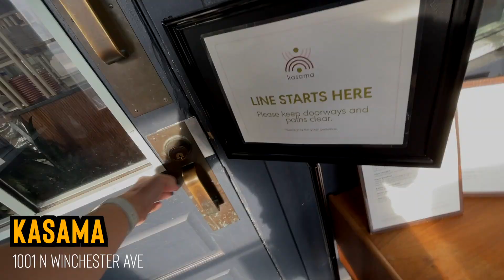The is Chicago's Best Italian Beef Combo Sandwich In The Entire City | Kasama in West Town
Kasama is one of Chicago's most epic restaurants in the entire city. Sean is obsessed with their breakfast sandwich but today, the duo tries their $14 Italian Beef Combo sandwich with shaved pork adobo, longanisa sausage and giardiniera. Feasting time is now.

Our mailing address to send us items:
3023 N. Clark St.

Patrick Canale
Jonathon Smith
Kourtny Basinger
Dawn Kotecki
Cindy Brown
Brian Yaczik
Garrett Lenox
Brian Yaczik

Steven Carrington
Kourtny Basinger
David Knopf
Eric Bartgis
Matthew Fritz
Ronald Ely
Dan Hunt

Alex Andrews
Jamie Gordon-Kamm
Cody Leach
Amanda Sartain
Matt Williams
Christopher Protain

Brent Gilliam
Cedric Hurst

Charles Currier
Jeremy Walden

Batman himself

Slippy Jones
Derek Anderson
Mike Reeder (paid entire $108 up front!)
Chris Oren
Jeffrey D'Agostino
Christie Pollard (paid entire $108 up front!)
David Black
Christopher Reeves
Richard Mayers
Kelsey Reagan
Kevin Kreiner
Bill Barrett (paid the $108 year in full!)
Sean Hanley
Karla Lindeman
Keith Matras
Erin Bell (paid the $108 year in full!)
Matthew Menentowski
Alana Packard-Armendariz
Brooke Winkler
Derek Strong
Jacquie Desmond
Sapan Patel
Ryan Buckman
Kyle Hopfensperger
Chris Michela
Monica Mars
TEAM WELBY!!
Matt Verdi
Orin Dix
Kevin Fandry
Jacob Reed
Arthur Brown
MrVkng9099
Nick Wass
Kori Koschalk-Newmister
Debbie Ely
Cinny Hayes
Jackie Heroux

Kyle Kelm
Chuck Gordon
Evil Ernie
Lea Bonikowski
Michael Goodrich
Jamie
Curtis Kolbe
Jason Green
Pinche Borracho
Robert Cabbage
Ross Golding
Andre Smith
Toni Cooper
Kathy Jones
Shelly Hudson
Dustin Ring
Alex Kalogeropoulos
CJ Gall
Jeff Ohlrich
Hannah-Elizabeth Morris
Michael Goodrich
Big Mitch
Steven Carrington
Michael Malone
James Smith
CJ Moore
WonderMedia
Shay and Julie Moore
Dustin Anderson
Steven Berger
Joseph Rutherford
Steve Bradford
Chris Voss
Justin E
Lee Lawson
Steven Edgell
Juliet Bagel
Doug Clemann
Jason Jones
Christopher Haines
Eric Ely
Eric McCloskey
Anjelica Jesus
Michael Hopper

Ryan Hart
Jason Harrison
Brian Finley
Drew Braston
Jewel M
Hansel Infante
Bailey Medlin
Johnny Is
Andy Armstrong
David Cooper
Dewey Cole
Molly
David Jackson

Kevin E
Robert Johnson
Mr Rican
Daniel
Dalton
Kevin Bastian
Juliet Hagle
Christopher George JW
Brianne Gasser
SMitchell
Jonathan Smith
Gavin Provost
Dimitri Kaye
Jeremy C
Partrick
Dawnn Gray
Hunter
Joe S
Doug H
Brandon Long
Scott Hinden
Dean Diamond
The Midwest Brew Review
Ryan Brown
Adam Ehlers
Robert Mattei
Tiffany Myton
Colleen Maxwell
Justin Hazard
Amanda Harvey
Nearly Worthless
Jo Espanol
Josue Baez
It's Raining Babies
Joe Norskov
Sean Levings
Michael Medhurst
Matt Lewis